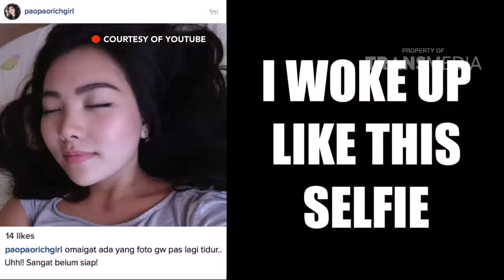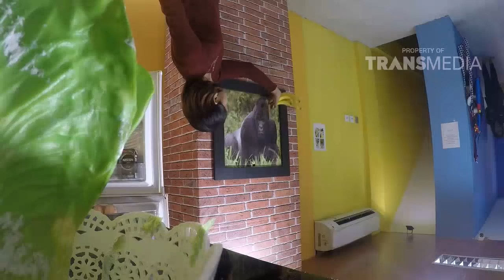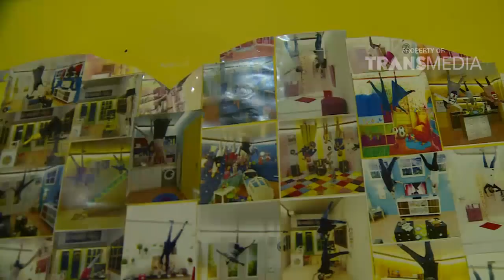SHOCK THERAPY - Ngakak, Ke Usilan Di Rumah Terbalik (28/10/17) Part 2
SHOCK THERAPY
TAYANG SETIAP SABTU PUKUL 14.30 WIB